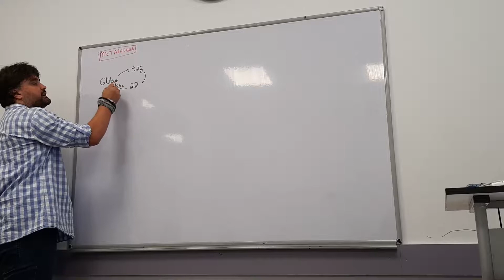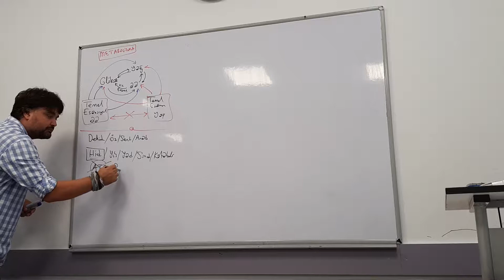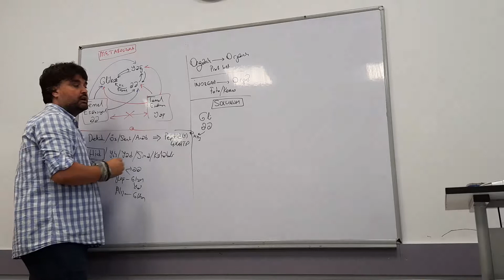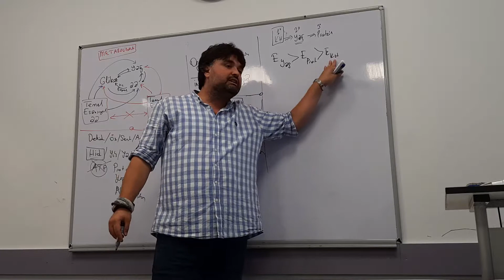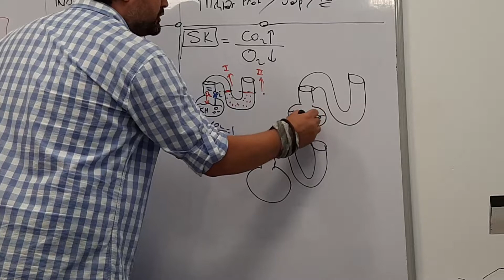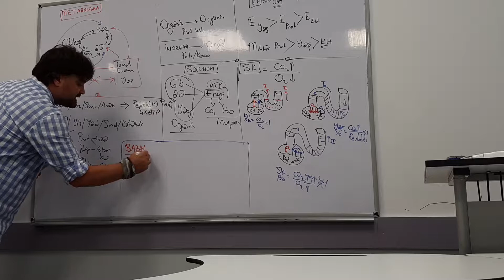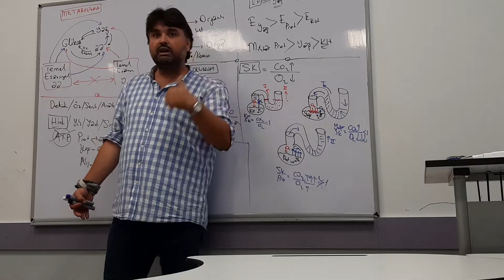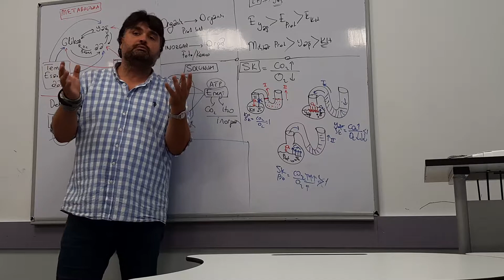1_SAYI:ORGANİK moleküller_7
Metabolizma, türleri nelerdir? Tüm canlılar organiklerden inorganik yapar mı? Bazal metabolizma nedir? Bazal metabolizma ile hangi verilere ulaşılır?Yağlar yakılınca neden çok su çıkar? Proteinler neden en son yakılır? Solunum bir hidroliz midir? Fenol kırmızısı ayracı ne zaman ve neden sararır?Aklında deli sorular..:))